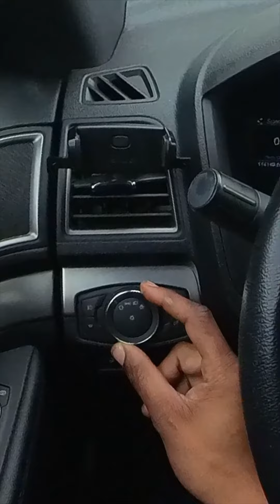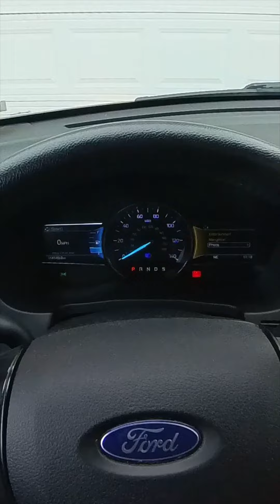2018 Ford Explorer - How to Operate the Headlights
2018 Ford Explorer Lighting Headlights

This video provides a quick guide for operating the headlights in the 2018 Ford Explorer. We hope this short and informative content, submitted on our website, rideguide.biz, helps you as a Ford owner!

We are developing the RideGuide app, including catalogs of several simple videos like this, catered specifically to each vehicle! Additionally, users will have a wallet to access their license, registration, and proof of insurance all in one place. Our app also allows users to save and log service information and receive notifications any time their vehicle has a recall.
After filling out a quick survey, beta testers will receive premium features of our app for free for life.

Sign up on our website rideguide.biz and start making quick videos like this with your car for easy money.